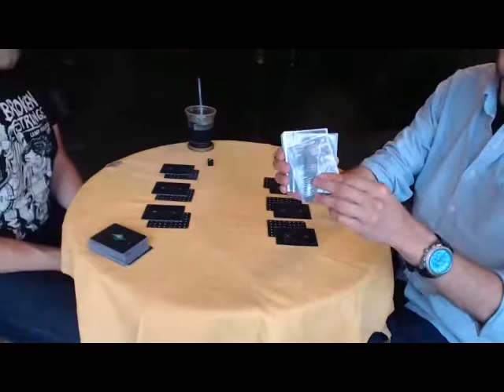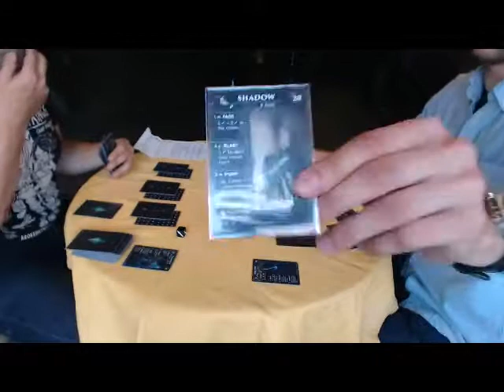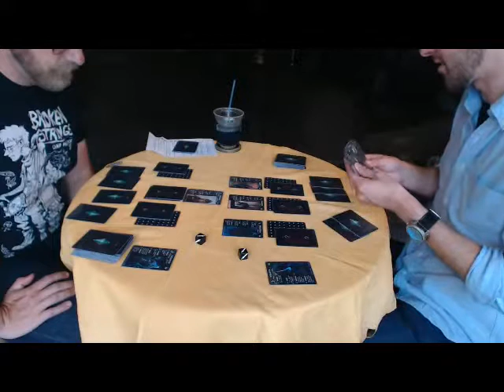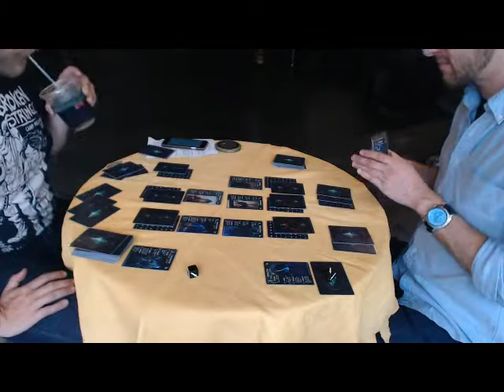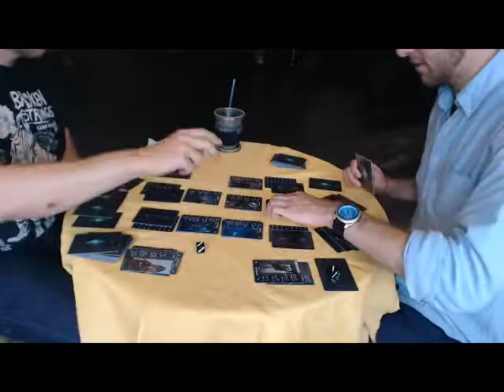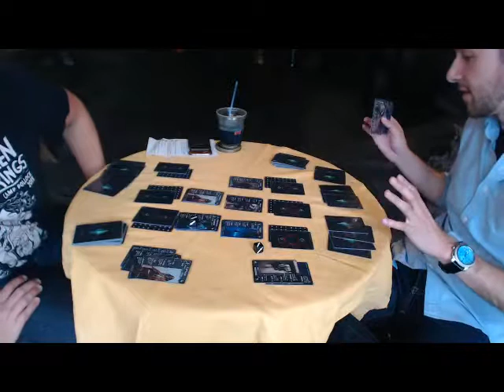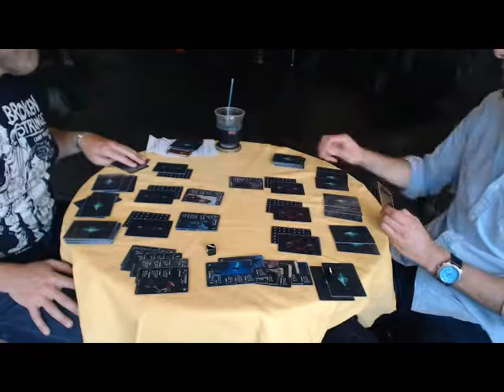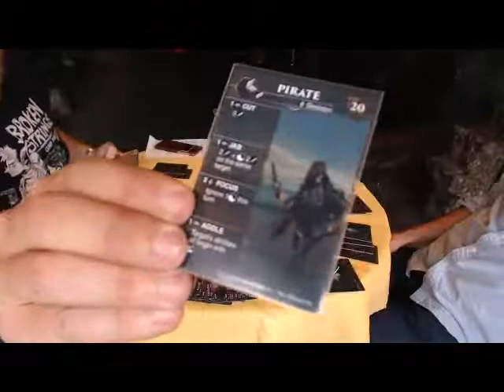Nevera Wars Play Through with Q&A 3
Nevera Wars is a necromancer themed deck construction game by Tiger Crab Studios. This video shows a full play through, lasting much longer than a regular game due to the explanations and witty banter. Filmed August 2017.